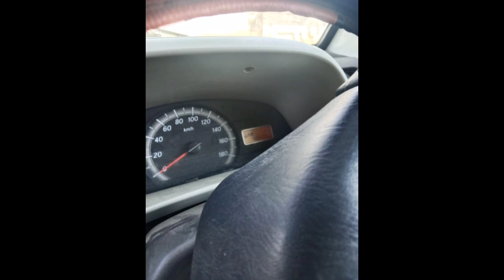marutisuzuki second hend sels//ఓనర్+91 94908 50450//7hills